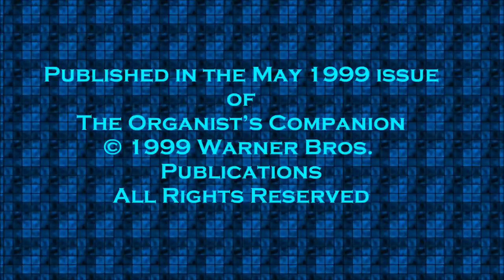Variations on Nicea by Robin Rokey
The sound on this video has been upgraded. Please listen to this version:

A "virtual" performance of
Variations on Nicea
by
Robin Rokey

Published in the May 1999 issue of
The Organist's Companion

Available from Wayne Leupold Editions

The Organist's Companion, May 1999
Volume/Issue:  21/4
WL#:  WL649903